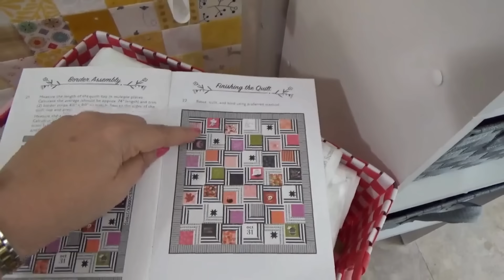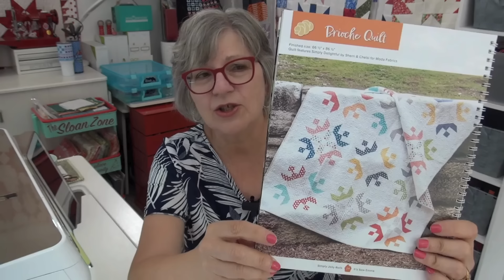Block Wed and A Bravery Challenge!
Community::
-- My Quilt Community where anyone can join!
--Fireside chat group for talking about things that are Not related to quilting that we discuss here at youtube

Quilt behind me on back side of the table if Pink background, Fruitcake FREE pattern
Quilt behind me on back side of the table if blue and white sampler
Quilt behind me on back side of the table in Christmas fabric is in the 'Perfect 10' layer cake book called the Banana Quilt there is another in halloween fabric in some videos from this book as well

Organization items
My red & white bins were purchased 20 yrs ago at the container store, i have rarely seen that style again. I do have these gray ones that are the same size. They are in the tower next to my design wall. I also use several size baskets, you can get baskets anywhere.

::My Project Info::
-Join my Fireside Chat Community so we can continue these conversations from youtube on non quilting topics!
Personal things
My lipstick
Nail polish and Triple Thread pink punch
Where do I buy my tops? All over the place. tops from places like Coldwater creek, JJill, Amazon, Kohls, Chicos, specialty stores or websites i see things.